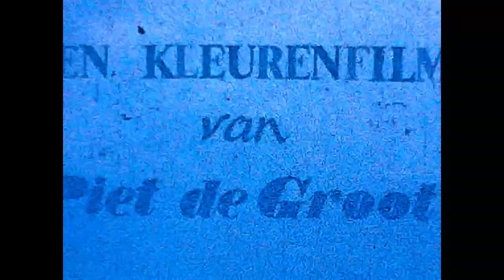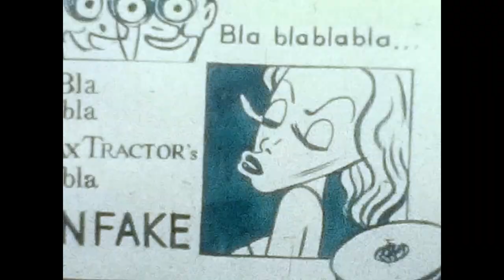het staat zwart het staat zwart op wit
animatiefilm/cartoon uit de  jaren 50 van Pieter de Groot.
originele film gemaakt op 8mm smalfilm

Animation Cartoon by Pieter de Groot 1954
original film shoot on 8mm Kodak Color small film